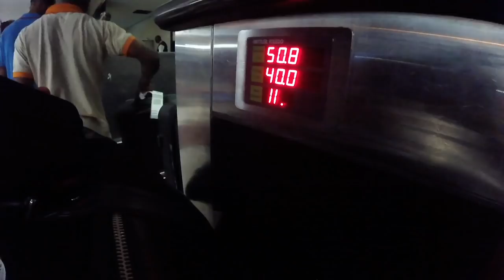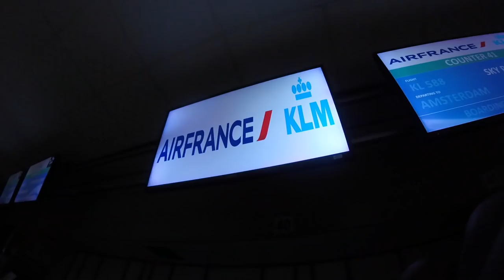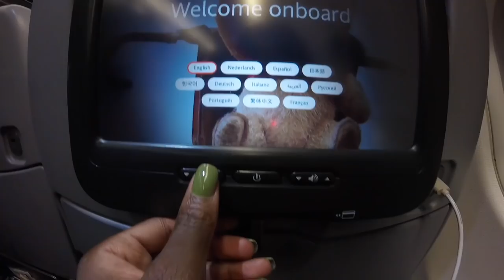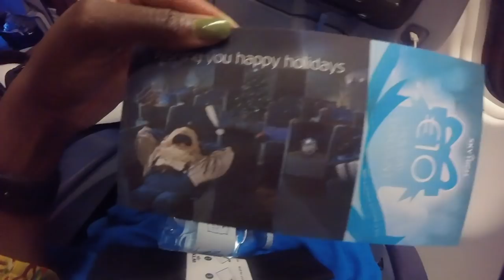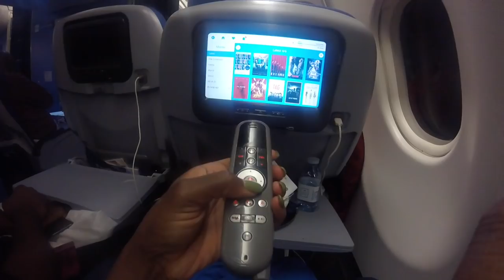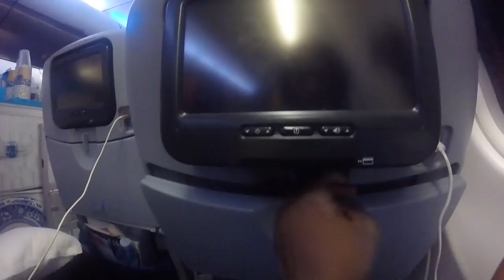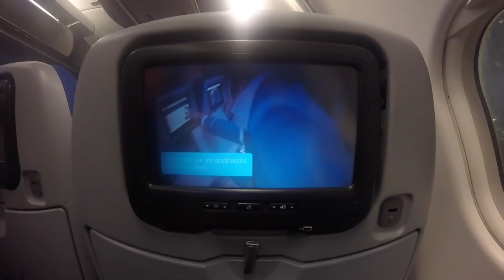KLM A330-300 ECONOMY flight review | LAGOS TO LONDON | Sassy Funke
KLM A330-300 ECONOMY flight review | LAGOS TO LONDON

I decided to fly KLM Royal Dutch Airlines "Economy Comfort" from Lagos international airport to London via Amsterdam Airport. It was my first time flying KLM in nearly a decade, if not more. I share my HONEST OPINION of this airline - THE GOOD, THE BAD and THE UGLY?? and give the video a THUMBS UP 👍🏿 if you enjoyed it

FLIGHT INFORMATION

FLIGHT NO: KL 0588 - KL 1001
ROUTE: LAGOS (LOS) TO LONDON HEATHROW (LHR) VIA Amsterdam Airport Schiphol
CLASS OF TRAVEL: ECONOMY COMFORT CLASS
PLANE: AIRBUS A330-300

LINKS

Vlogging camera
Drone camera
Ring light

ABOUT ME

I'm a Nigerian Travel and Lifestyle Blogger and Vlogger sharing by passion for travel in Nigeria, Africa & around the world.